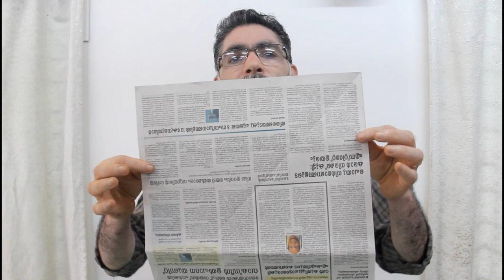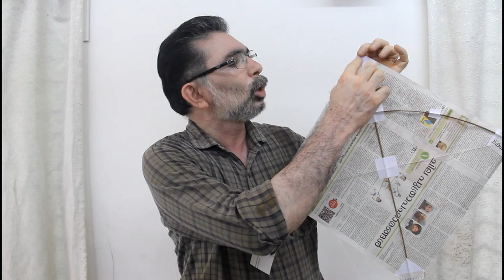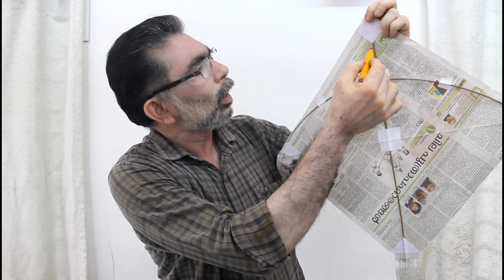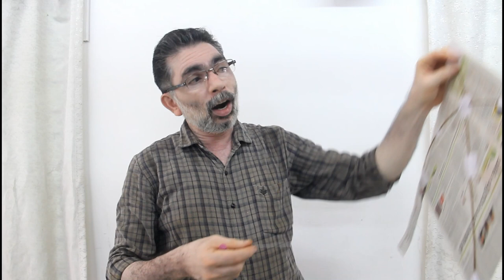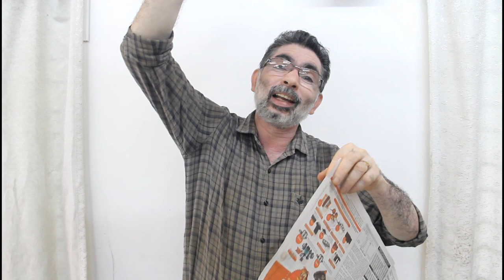യു.പി – വിജ്ഞാനോത്സവം - നിര്‍മാണം 4 - വര്‍ണ്ണപ്പട്ടങ്ങള്‍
കേരള ശാസ്ത്രസാഹിത്യ പരിഷത്തിന്റെ 2021 ലെ വിജ്ഞാനോത്സവ പ്രവര്‍ത്തനം